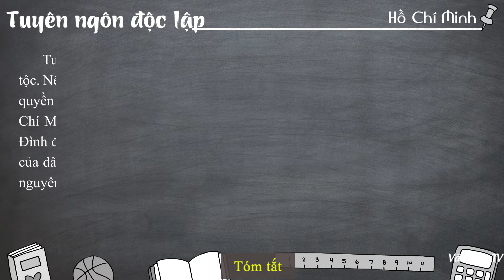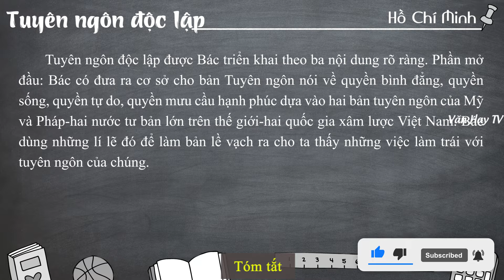Tóm tắt bản TUYÊN NGÔN ĐỘC LẬP của Hồ Chí Minh - Ngữ văn 12 - DỄ HIỂU NHẤT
🔰 🔰 🔰 Link tải 5 MẪU TÓM TẮT về bản Tuyên ngôn độc lập của Hồ Chí Minh.

🔴 Bonus:

---Soạn bài Tuyên ngôn độc lập – Hồ Chí Minh Phần 1 (Chi tiết – ngắn gọn – nâng cao – luyện tập).

---Soạn bài Tuyên ngôn độc lập – Hồ Chí Minh Phần 2 (Chi tiết – ngắn gọn – nâng cao – luyện tập).

---Nội dung văn bản – Khái quát tác giả, tác phẩm – Đọc hiểu văn bản – Sơ đồ tư duy.

---Đề bài 1: Phân tích bản Tuyên ngôn độc lập (18 mẫu).

---Đề bài 2: Phân tích đoạn mở đầu Tuyên ngôn độc lập (8 mẫu).

---Đề bài 3: Phân tích đoạn kết của bản Tuyên ngôn độc lập (4 mẫu).

---Đề bài 4: Chứng minh Tuyên ngôn độc lập là áng văn chính luận mẫu mực (7 mẫu).

---Đề bài 5: Phân tích nghệ thuật lập luận trong Tuyên ngôn độc lập (12 mẫu).

🔴 Bonus:

---Đề bài 6: Phân tích cơ sở thực tế bản Tuyên ngôn độc lập (3 mẫu).

---Đề bài 7: So sánh điểm giống và khác nhau giữa 3 bản Tuyên ngôn độc lập, Bình Ngô Đại Cáo và Nam Quốc Sơn Hà (3 mẫu).

---Đề bài 8: Phân tích vẻ đẹp cổ điển và hiện đại trong bài thơ Chiều tối (8 mẫu).

♥♥♥ Hãy nghe và cảm nhận ♥♥♥